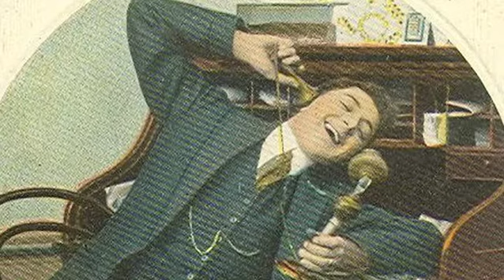Kurt Vikbys Aprilskämt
Kurt Vikby skojar med sin fru och nödcentralen. Från Sedlighetens vänner på Radio X3M.